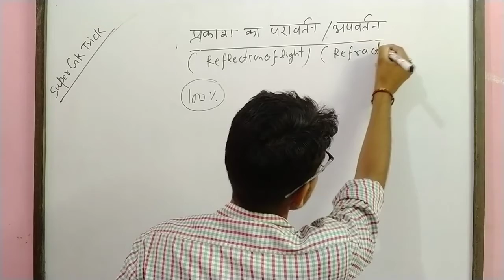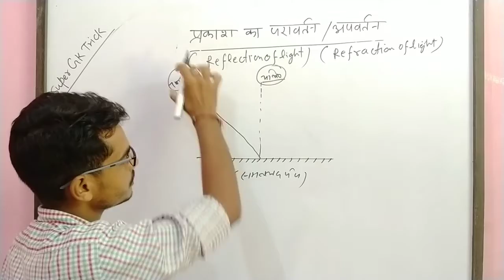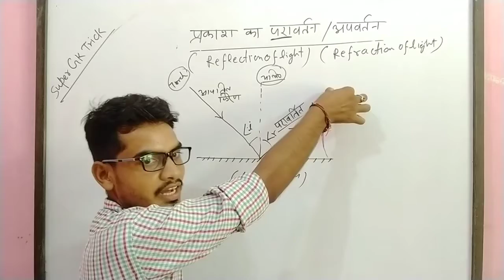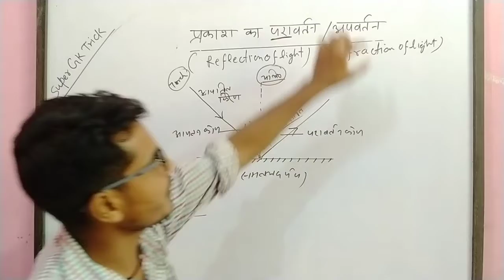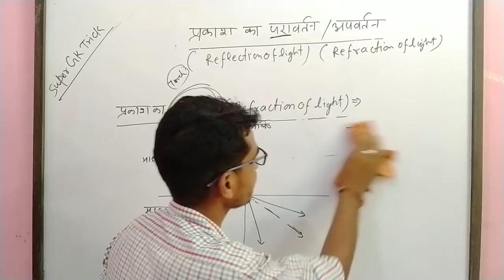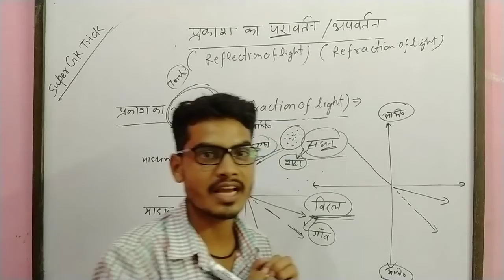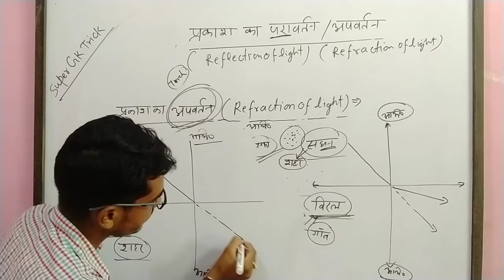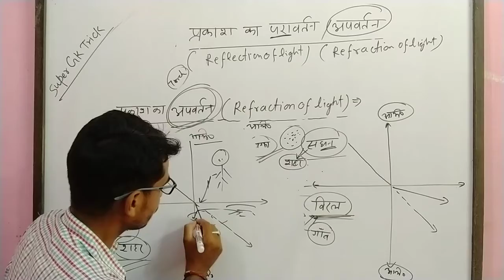Light Reflection and Refraction|Light Basic concept Physics.प्रकाश का परावर्तन और अपवर्तन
Physics:-Light reflection and refraction.
Light basic concept Physics.
Light basic concept in hindi.Light Reflection class.
Light refraction class .
Light by Super GkTrick.
प्रकाश का परावर्तन, प्रकाश का अपवर्तन.